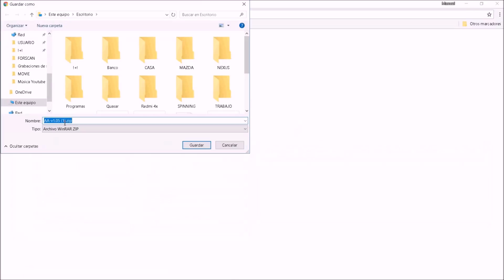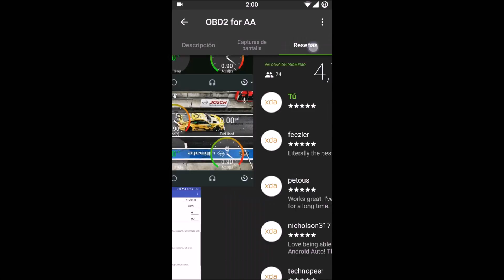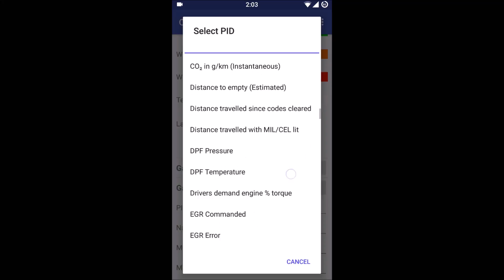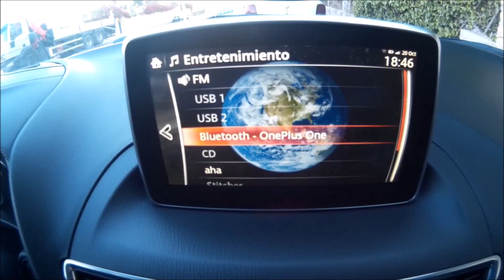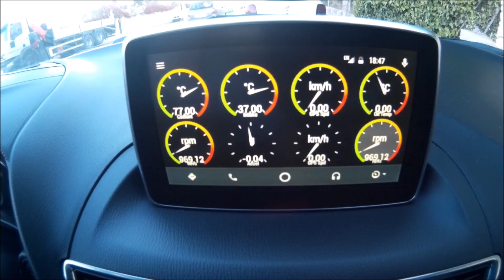ANDROID AUTO 2018 OBD2 TORQUE